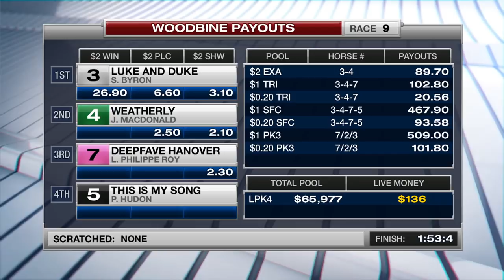Woodbine, Sbred, April 5, 2018 Race 9